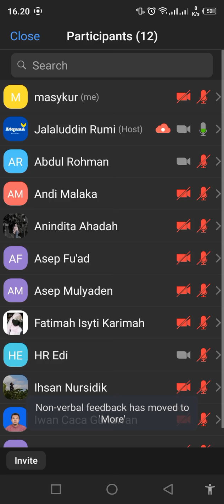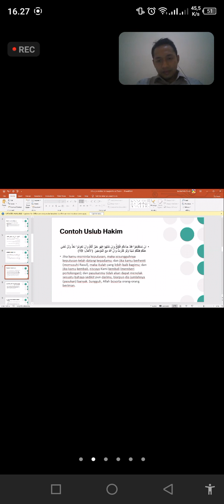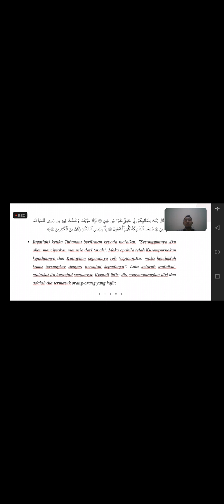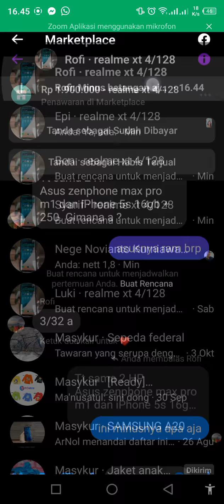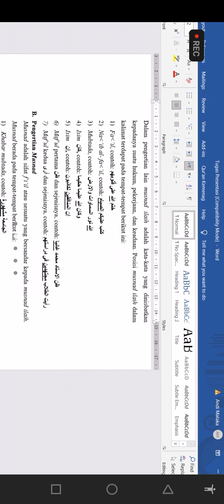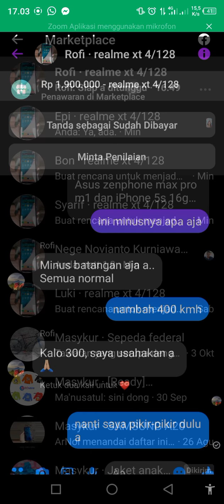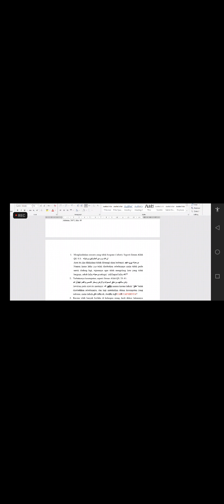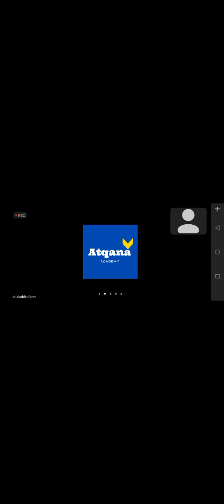balaghah 12 Oktober